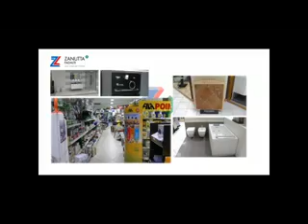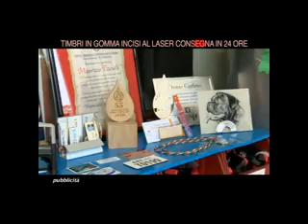A tutto campo - Serie D - martedì 29 ottobre 2013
Lo speciale "Atc serie D" di FvgSport channel, condotto da Marco Agrusti, dedicato al campionato di calcio di serie D.

Ospite: Massimo Radina